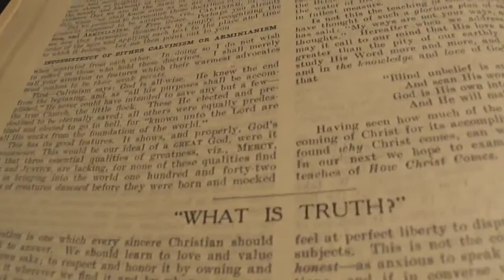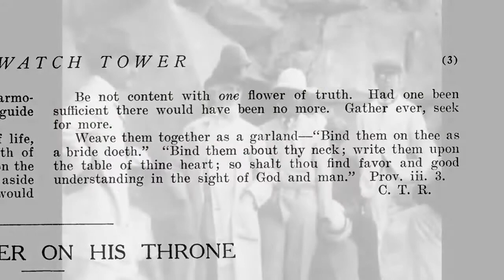Chp. 91- C.T. Russell and Satan's Truth